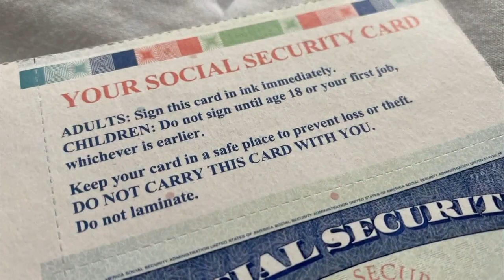Columbus woman exonerated from 19-year prison sentence shares her story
Kim Hoover-Moore spent nearly two decades in prison on charges of killing a baby in her care. She was released from prison after being exonerated by new evidence.